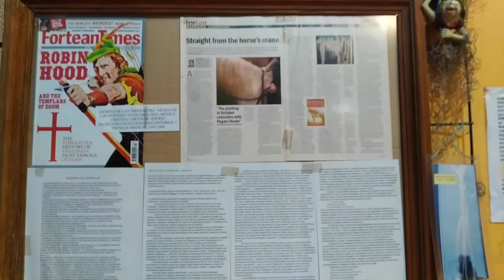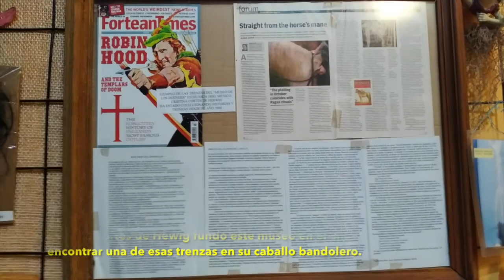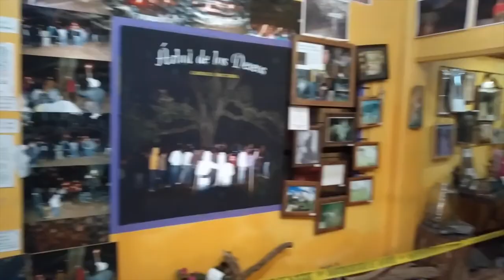Visitando el Museo de los Duendes en Huasca de Ocampo, Hidalgo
Muy cerca del pueblo mágico de Huasca de Ocampo, Hidalgo existe un museo único del mundo dedicado a los seres de luz provenientes de la cuarta dimensión. En este lugar encontrarás representaciones y evidencias de la existencia de estas enigmáticas y traviesas criaturas. ¿Nos acompañas a visitarlo?